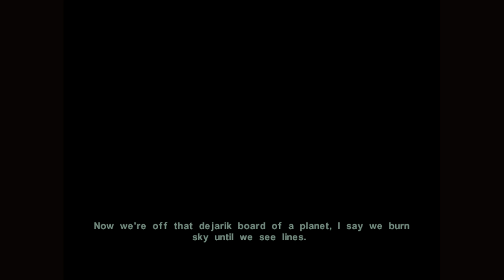Star Wars: Knights of the Old Republic II (Xbox Series X) - 18 - Discussion with Group on Ebon Hawk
GAME
Platform: Microsoft Xbox (played on Microsoft Xbox Series X)
Developer: Obsidian Entertainment
Publisher: LucasArts

SESSION
Player: Marc
Description: Discussion with Group on Ebon Hawk (Playthrough Complete)
Type: Walkthrough/Playthrough
Difficulty: Normal
Character Class: Male Jedi Guardian
Side: Perfect Light (Jedi)

RECORDING
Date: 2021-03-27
Output: HDMI
Resolution: 4k60 HDR10 (upscaled)
Sound: Stereo